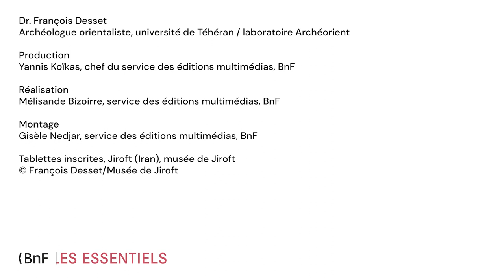L’écriture géométrique, un système récemment découvert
Existe-t-il des écritures encore non-déchiffrées de nos jours ? Oui, nous répond François Desset, archéologue orientaliste, en prenant l’exemple de trois tablettes découvertes au début des années 2000 sur le site iranien de Jiroft. Un mystère archéologique qui invite à l’humilité…